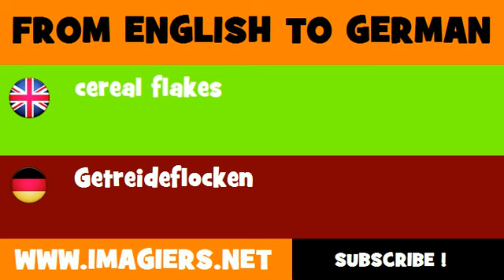DEUTSCH ENGLISCH = Getreideflocken